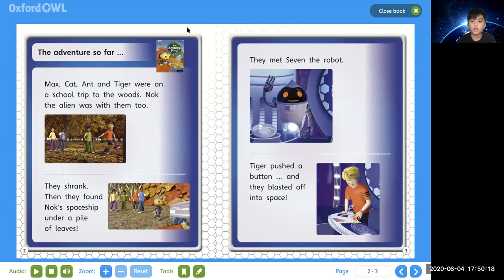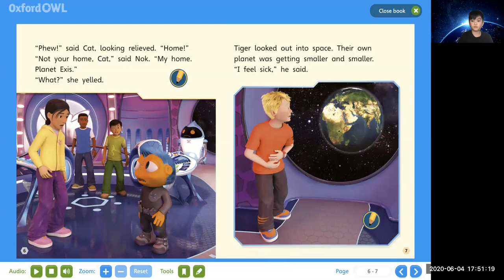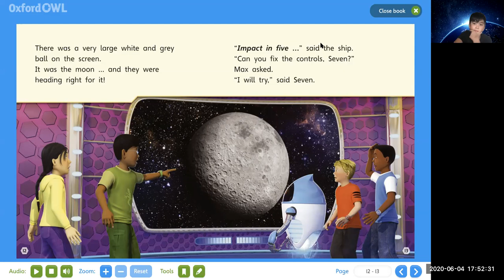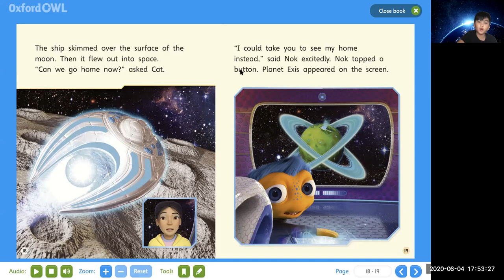Blast off STORY BOOK for kids 7-8 years old read by Gia Khang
Kaboom 💥 🤯  I'm in space gimme more sub then I will give you a chance to go to the space.